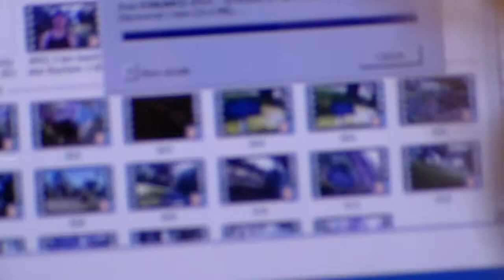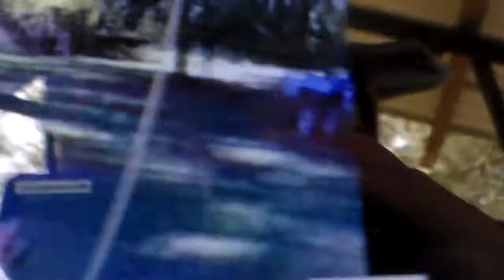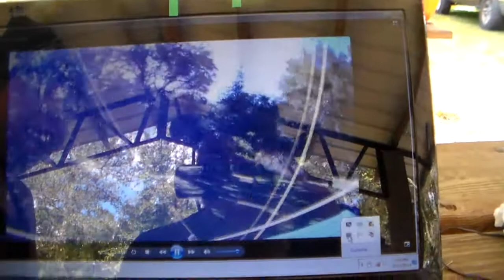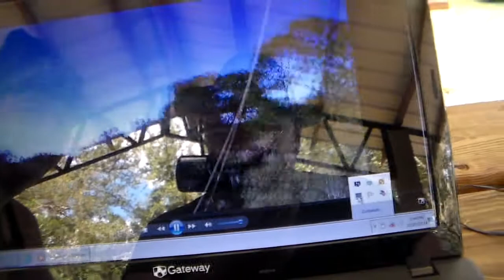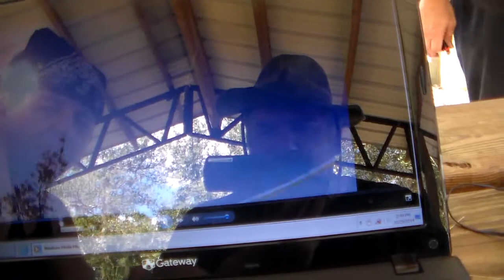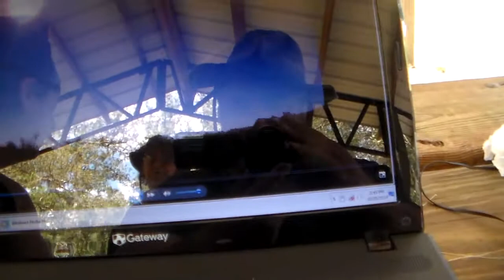A.P.E.S. Project ground control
This is Kevin and George getting the platform into the sky this morning.